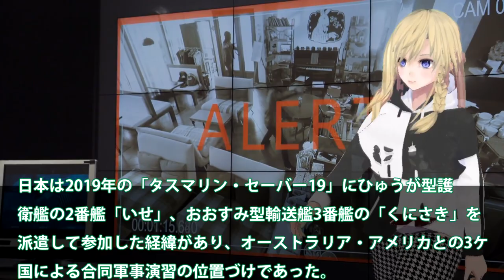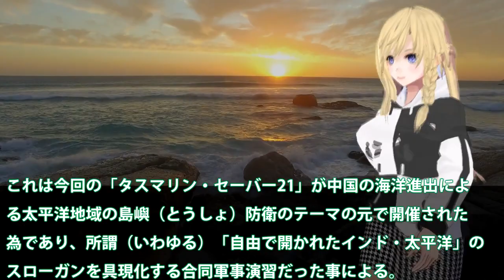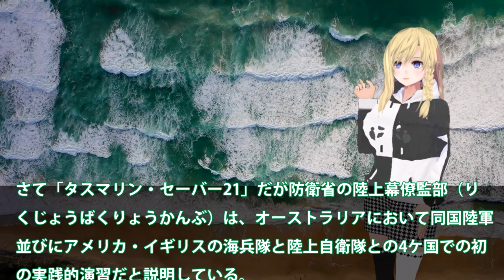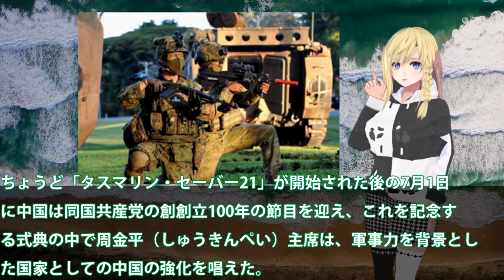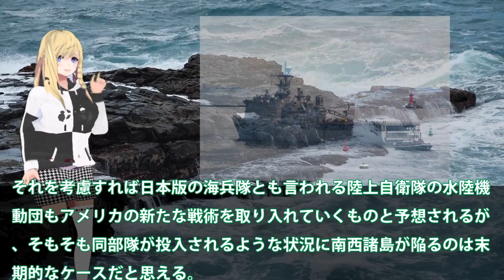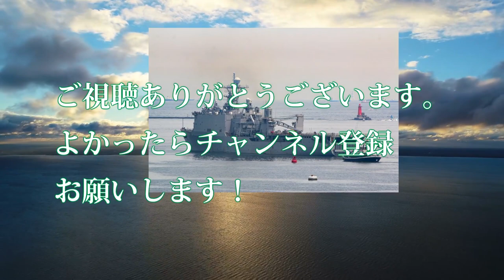豪米主導に多国籍軍演習タリスマンセイバー21！日本は水陸機動団も参加米海兵隊の改変で日本を重要視？水陸両用作戦の中身とは・・・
引用・転載「出典：海上自衛隊ホームページ」
引用・転載「出典：航空自衛隊ホームページ」
引用・転載「出典：陸上自衛隊ホームページ」